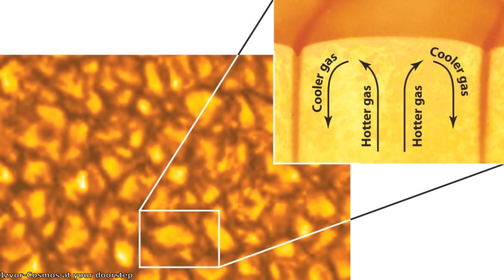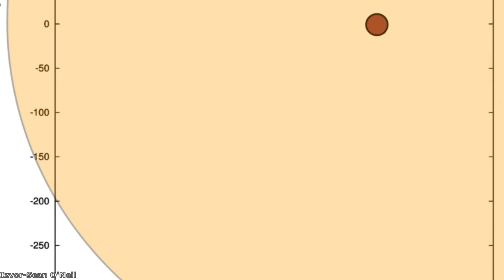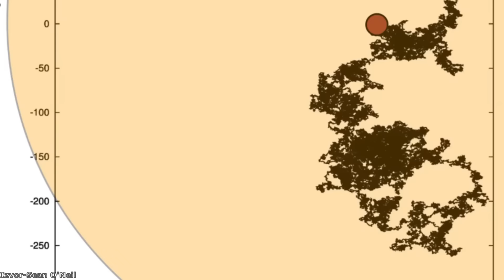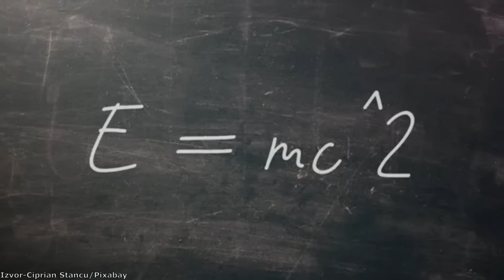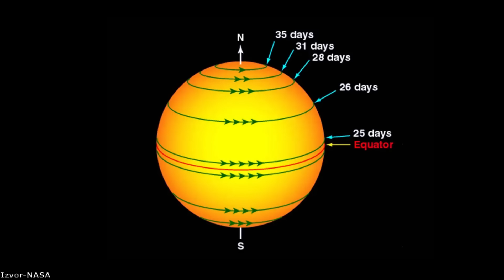𝘼𝙪𝙩𝙤𝙨𝙩𝙤𝙥𝙚𝙧𝙨𝙠𝙞 𝙫𝙤𝙙𝙞č 𝙠𝙧𝙤𝙯 𝙨𝙪𝙣č𝙚𝙫 𝙨𝙞𝙨𝙩𝙚𝙢 – 𝙎𝙪𝙣𝙘𝙚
Dobrodošli na prvu stanicu autostoperskog vodiča kroz sunčev sistem, a naša destinacija je glavna zvezda ovog vodiča, i solarnog sistema bukvalno, a to je ogromna sfera sačinjena od plazme, koja svake sekunde pretvara 4 miliona tona materije u energiju, drži sve planete na okupu i zove se Sunce.

Hvala svim članovima kanala na pruženoj podršci, najjači ste!

Izvor fotografija: Addison Wesley/Alexandra Angelich/NRAO/AUI/NSF/Azastroguy/Coe college/Cosmos at your doorstep/ESA/Hubble/M. Kornmesser/L. L. Christensen/NASA/Solar orbiter/EUI Team/Gioraffe/Ideas In Motion/Hiran Shreshtha/Pixabay/Jody Whiteley/Joe Hackney/Mike Lacoste/Goddard/Scientific Visualization Studio/CIL/JWST/SDO/L. Calcada/AURA/Daniel K. Inouye Solar Telescope/Paul Jean/Piyapong Saydaung/Romagy/Sci Tech Daily/Sean O'Neil/Space videos/Zelch Csaba/Pexels